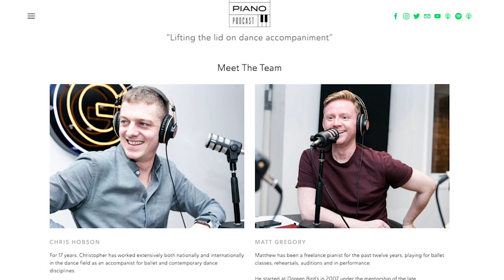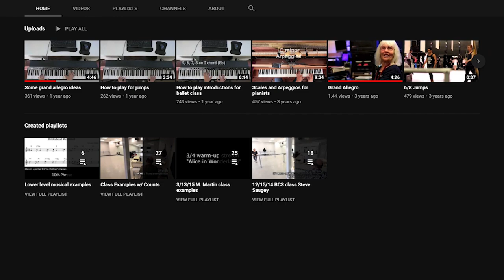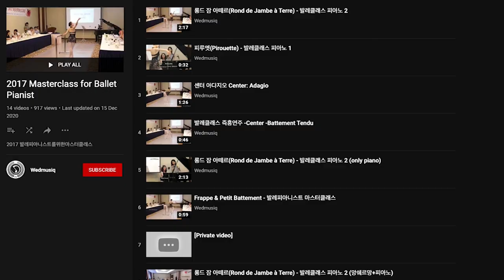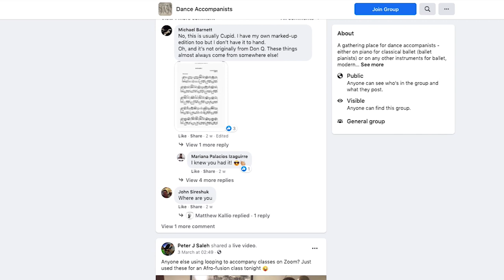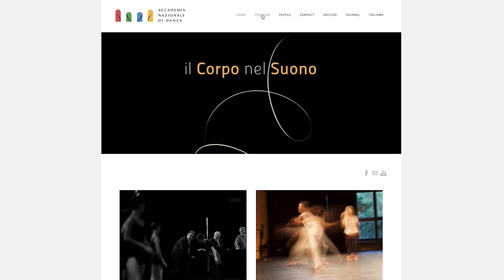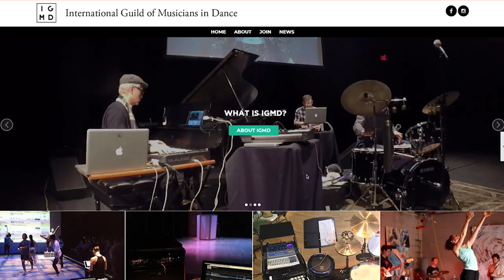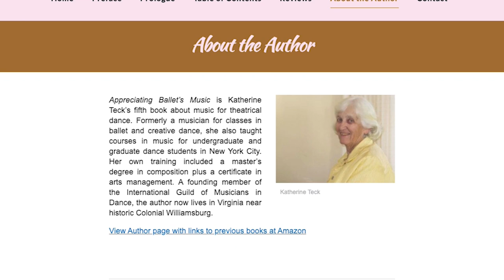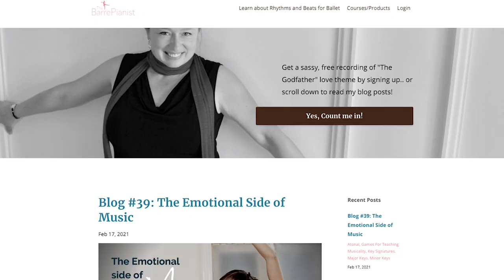🎹 THE BALLET PIANIST 👩🏻‍💻 Online RESOURCES for ballet pianists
In this video, I share all the resources that, as far as I know, exists out there: Podcasts, conferences, YouTube channels, interviews, documentaries, blogs! 📋💥
Please, don't hesitate to leave in the comments if you know about other resources.

PODCAST 00:01:19
🔸 BALLET PIANO PODCAST
YOUTUBE 00:01:57
VIMEO 00:03:56
🔸 Vimeo ROYAL ACADEMY OF DANCE:
1# Using whole tones scales. Chord sequences for grand allegro.
2# Inspiration from other music & from within the studio
FACEBOOK 00:04:19
🔸 Facebook group PIANISTS FOR BALLET CLASS
INTERVIEW 00:05:16
🔸 Interview Kasper Cornish:
CONFERENCES 00:05:32
🔸 Conference Il Corpo nel Suono:
DOCUMENTAL 00:06:07
🔸 Documental LAWRENCE ‘REED’ HANSEN:
PLATFORM IGMD 00:06:30
🔸 IGMD - International Guild of Musicians in Dance
BLOGS 00:07:06
🔸 Blog JONATHAN STILL

Edition, graphics and thumbnail: Tatyana Mircheva